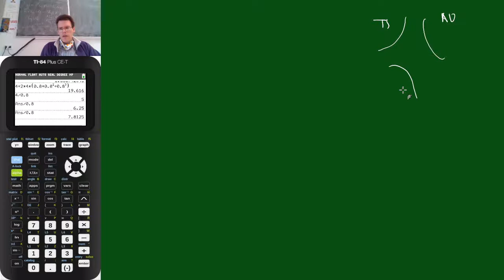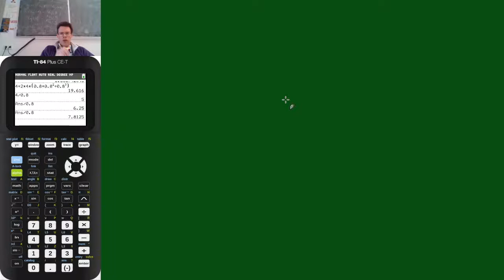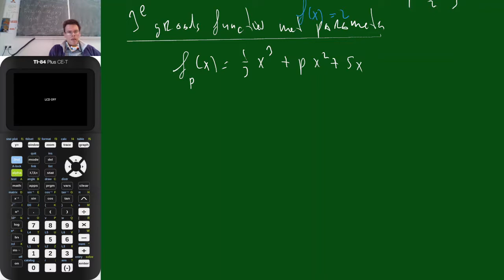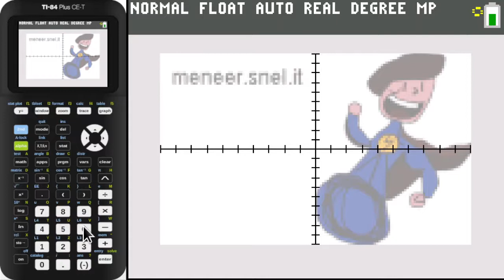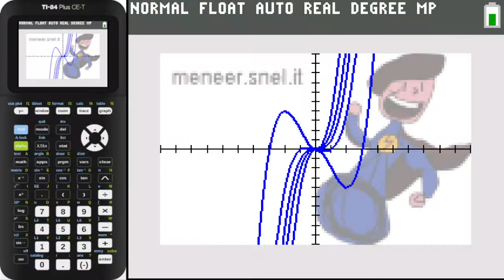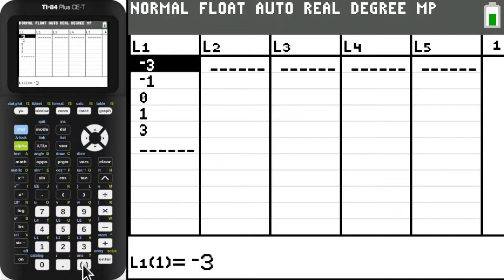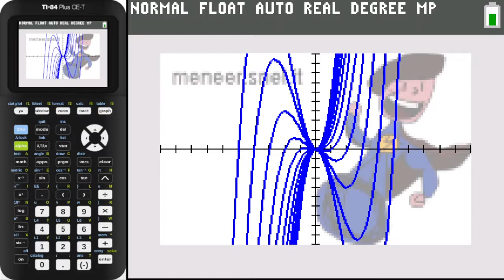5V.wisB ho6: hoogtepunten